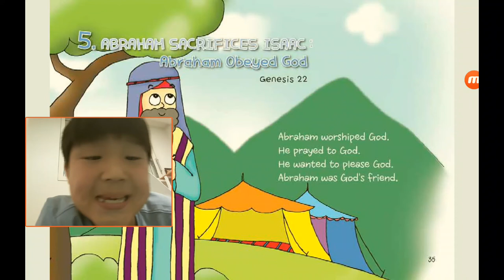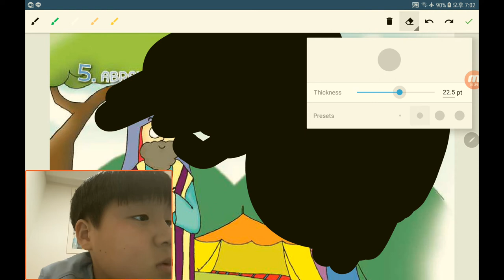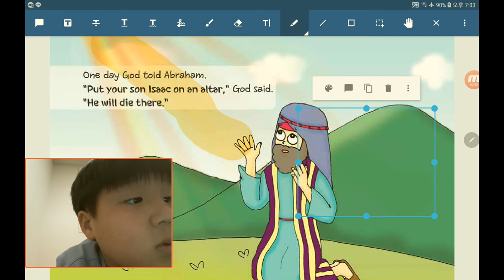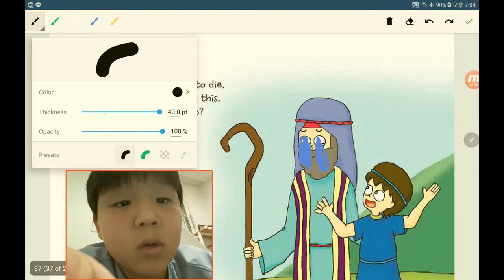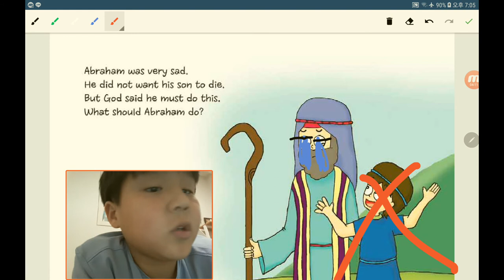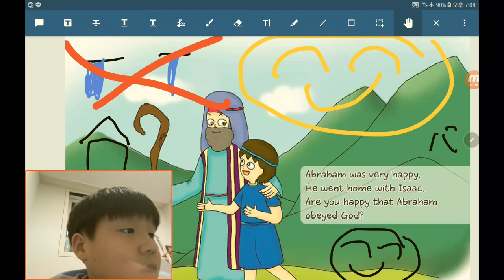‹Kids›Soo：원더풀스토리, 5 Abraham sacrifices Isaac about Abraham obeyed God in Genesis 22